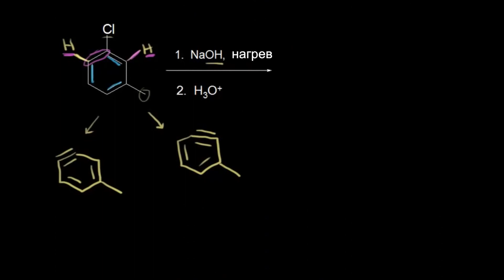Реакция нуклеофильного ароматического замещения II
Nucleophilic aromatic substitution II